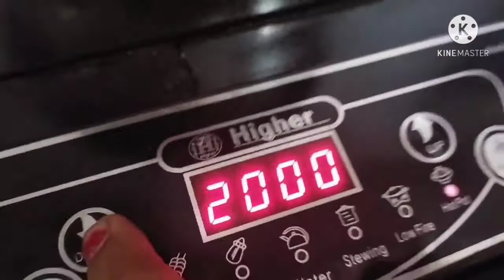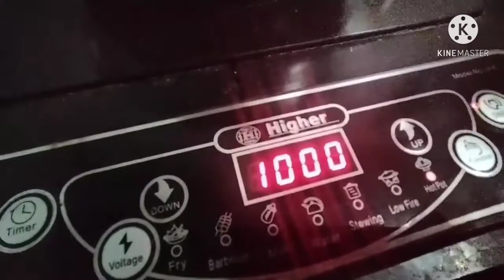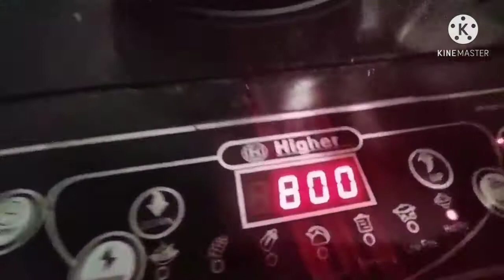मैगी और पास्ता एक ही टाइम पर गैस और इंडक्शन पर कैसे बनाएं?priticooking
मैगी और पास्ता एक ही टाइम पर गैस और इंडक्शन पर कैसे बनाएं?
How to make Maggi and Pasta at the same time on gas and induction?